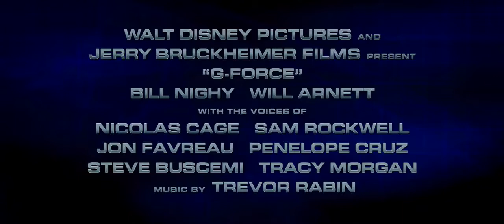G-Force Official Trailer